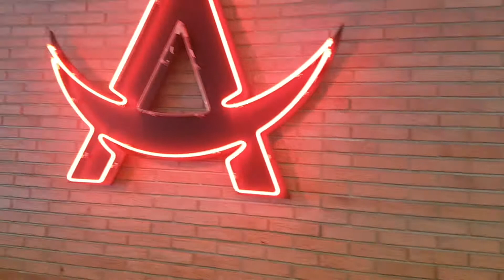2ieme : partie anniversaire de mamie lepale eyindaki ba fetaka kaka eee